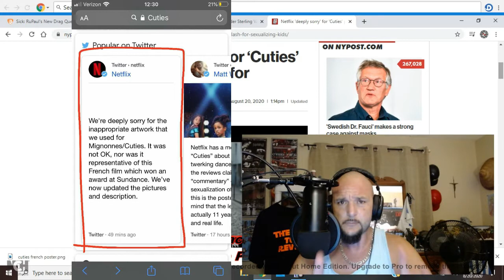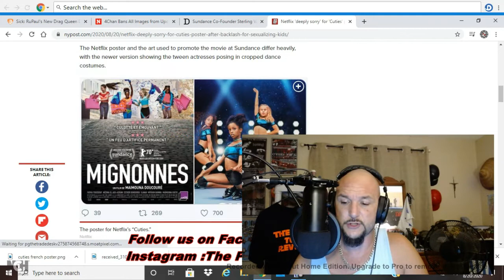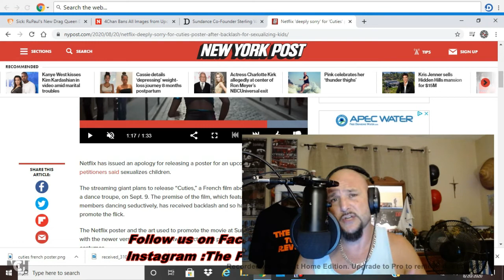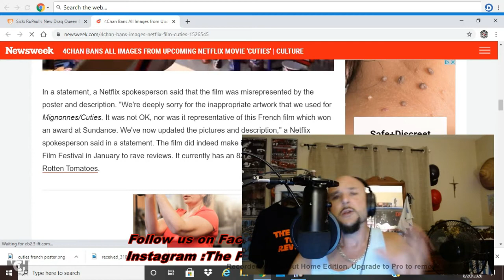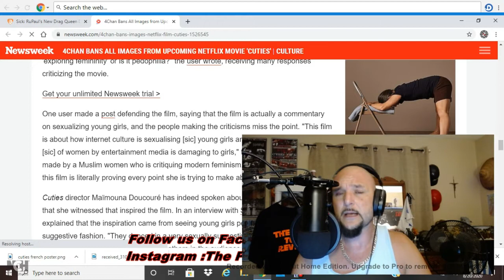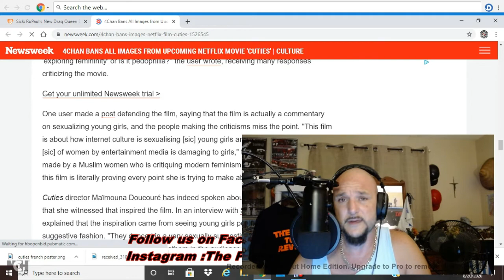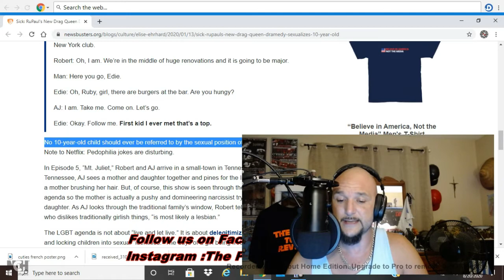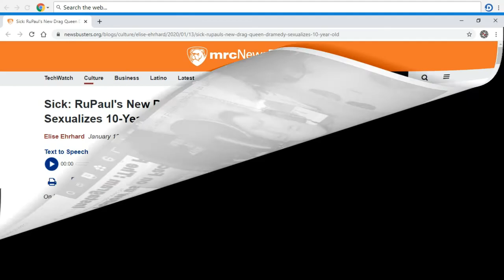Netflix and Hollywood Have A Problem...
So I wanted to give my thoughts on the current situation in Hollywood, as it relates to Netflix finding themselves in hot water over the artwork for their site misrepresenting the French film "Mignonnes", or it's English translation; "Cuties". Netflix drew the ire of the internet over a marketing faux pas, some screen shots of an exchange between a subscriber and a customer service rep; and we'll discuss this and how it relates to the larger issue in Hollywood with kids being taken advantage of.